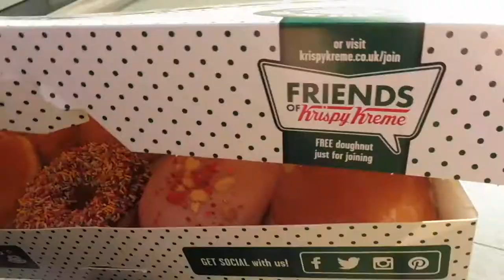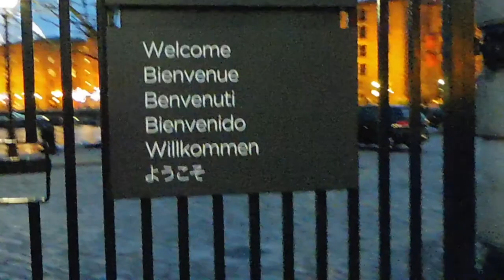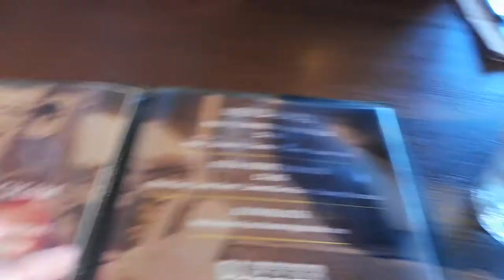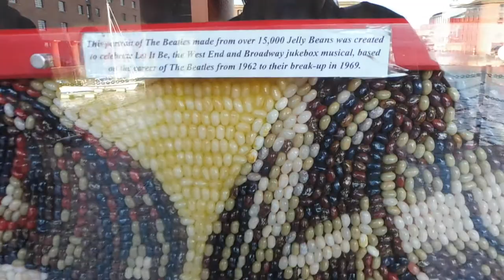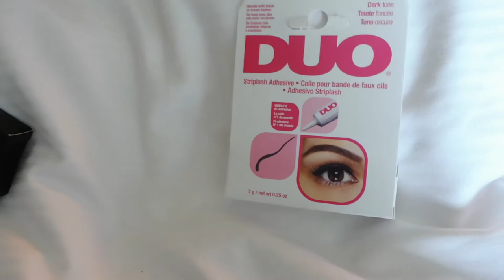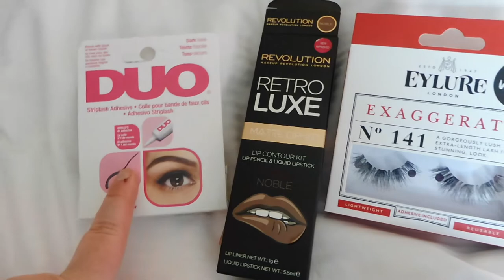Liverpool Vlog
OPEN ME

Alan and I booked a little trip away because we were both off for a few days and were bored of saving. Ive never been to Liverpool but Alan was there on stags last year so he kinda knew his way around.
We didnt get up to much but we had a laugh.

Have you seen my last Makeup Tutorial ?

Have you seen our last Cover ?